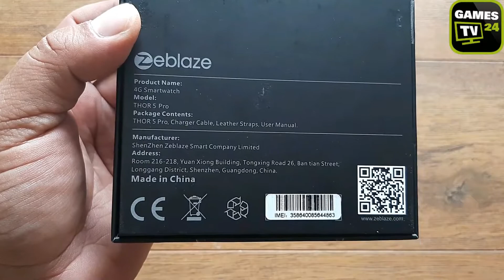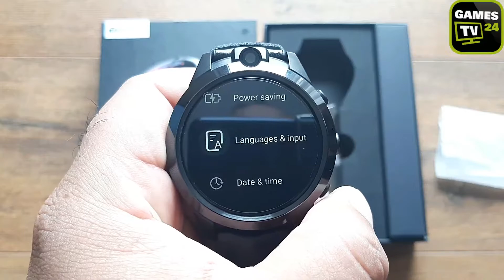Zeblaze Thor 5 Pro 3GB / 32GB, WIFI, GPS, 7 1 Android Smart Watch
Music is NO COPYRIGHTS!

Zeblaze Thor 5 Pro 3GB Ram, 32GB Rom, WIFI,  GPS, 7 1 Android Smart Watch

Large Storage | Dual Camera | Big Battery

Tech Specs

Chipset: MTK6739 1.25GHz, Quad Core
Memory: RAM: 3GB, ROM: 32GB
GPS: GPS / GLONASS /
Beidou Sensors: Heart-rate Sensor, Proximity Sensor, Accelerometer
Camera: 5.0MP +5.0MP Dual Camera
Battery: 800mAH

Network Frequency GSM: 850(B5)/900(B8)/1800(B3)/1900(B2) WCDMA: 850(B5)/900(B8)/1900(B2)/2100(B1) 4G FDD: 2100(B1)/1900(B2)/1800(B3)/850(B5)/2600(B7)/900(B8)/B12/800(B20) TDS-CDMA: B34/B49 TDD: B38/B39/B40/B41

Google Play: Supports
WIFI: Supports
Speaker: Supports
OTA Upgrade:
Supports SIM Card Slot:
Single SIM(Nano SIM)
Operating System: Android 7.1.1
Dimensions: 54*50*16.8mm
Product weight: 65.7g

1.6''LTPS Crystal Display | 1.25Ghz, Quad Core | 3GB RAM+32GB ROM | 5.0MP+5.0MP Dual Camera | CORNING Gorilla Glass 3 | Ceramic Bezel | 800mAh Powerful Battery | Exchangeable Leather Straps | 4G LTE Global Bands | GPS/GLONASS | High Precision Sensors | Change Your Watch Face

Design - Real Watch Aesthetics

Premium Design Experience the marriage of cutting-edge technology and traditional watch-making, designed to match different styles. - Ceramic Bezel The ceramic bezel is crafted using 23 separate processes. This material, usually used on many luxurious watches, is 6 times harder than stainless steel, highly resistant to abrasion, and lightweight. - Hybrid Leather Straps Elegant genuine Italian leather on the outward side, skin-friendly silicone layer on the inward side. stainless steel physical buttons for easy navigation and an exchangeable 22mm durable silicone watch strap, Comfortable, breathable and sweat resistant. Glass Fiber Reinforced Polycarbonate 3D laser carbon fiber texture is used around the case for better sense of reality.

Display -

THOR 5 PRO is featured with 1.6'' IPS crystal display, the screen to body is up to 85%. supporting purer and wider field of vision than before with fully immersive experience. Big Screen - 1.6''LTPS Crystal Display CORNING - Gorilla Glass 3 320*320 - High-resolution Display

Performance -

Quad-core Processor MTK6739 is a very good mid-range processor. It uses a quad core Cortex-A53 CPU design, the highest frequency is up to 1.25GHz, the computing is powerful and the power consumption is doing well. 3GB RAM + 32GB ROM Powered by the MTK6739 Processor and enormous 3GB RAM, THOR 5 PRO deals with multitask smartly, delivering smooth responsiveness and lightning-fast gaming experience. While the 32GB ROM enable the massive storage for your games, movies, music and photos. CPU - MT6739 Quad-core 1.25Ghz - Clock Speed GPU - IMG GE8100 3GB RAM + 32GB ROM 800mAh Powerful Battery Equipped with a 800mAh battery, one of the largest capacities found in any smartwatch, and with curved edges as well as ultra-thin unibody design, the THOR 5 PRO features ultra-long endurance with power optimization and is easy to use in one hand. More power, more freedom. - Longer Battery Life - 48H Standby - 1 hour Charging 75%

Camera -

THOR 5 PRO is stacked with 5MP+5MP dual cameras, work together to produce astonishing photos, allowing you to cherish your best memories in the quality they deserve. The THOR 5 PRO is here to surproise the world with striking photographs anytime and anywhere, you are always standing in the center of fashion. Live Video On-the-go THOR 5 PRO uses a 5MP+5MP dual camera setup, it can offer good selfies and high-quality video calls, you can effortlessly record the details of view and instantly capture the fleeting moments of fun.

Bands & GPS - 4G LTE. GPS

4G LTE Global Bands, Connect Anywhere THOR 5 PRO supports 5 network modes and 22 global bands. Only one smartwatch is enough for global travel. Enjoy faster data transmission, lower consumption and more reliable connection from now. GPS/GLONASS THOR 5 PRO supports two satellite positioning systems (GPS/GLONASS). Location and tracking can be recorded at any time regardless of business trip, travel or adventure.

Health & Fitness

Multi-sports Tracking Due to GPS built-in, dynamic heart-rate monitoring, accelerometer, THOR 5 PRO is able to accurately track your health and fitness progress.

Watch Face & APPS

Switch Various Living Scenes Easily Built-in exclusive customized dials. Long press the screen and switch. Choose different styles for different occasions freely. APP Market On Your Wrist Your favorite Google Play™ apps are accessible from your watch while you're on-the-go. Download your apps and use them from your wrist.

Package:

1 x THOR 5 PRO Smartwatch
1 x Charger Cable
1 x User Manual
1 x Package